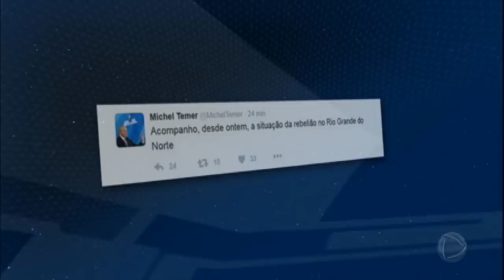Crise penitenciária: rebelião termina com 26 mortos em presídio do RN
A crise nos presídios se espalha pelo Brasil. No sábado (14), uma rebelião deixou 26 mortos na Penitenciária Estadual de Alcaçuz, no Rio Grande do Norte. Também foram registradas fugas em Minas Gerais e no Paraná. A crise do sistema prisional no Brasil começou na virada do ano com a rebelião no Complexo Penitenciário Anísio Jobim, em Manaus; 56 presos foram assassinados no dia primeiro de janeiro, o segundo maior massacre da história no País. Nos dias seguintes, mais de 40 pessoas morreram numa cadeia pública, também em Manaus, e na Penitenciária Agrícola de Monte Cristo, em Roraima.